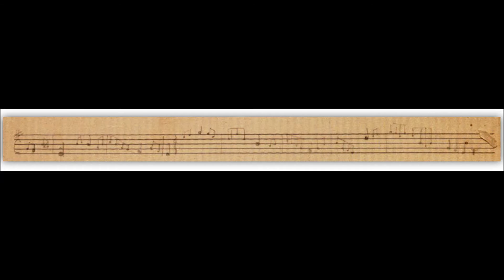Melody in e Aeolian Minor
Original flageolet solo by Robert Louis Stevenson